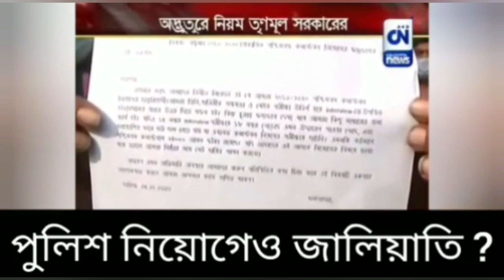পুলিশের চাকরিতেও ম্যানেজ ? এমনই অভিযোগ পরীক্ষার্থীদের ।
কাট অফ মার্কসেও গন্ডোগোল ? ৩৮ পেয়েও কিভাবে ৫৬ পাওয়া যায় ? তা নিয়ে প্রশ্ন তুলছেন পরীক্ষার্থীরা । আর প্রশ্ন করলেই ধরে নিয়ে যাওয়া হচ্ছে থানায় । যে থানায় চাকরি পাওয়ার দৌড়ে ছিলেন এই শিক্ষিত যুবকরা ! কি কপাল !

সন্ধ্যে ৬ টায় শুনুন ‘বাংলার মন’ । সদা সর্বদা  সঙ্গী থাকুন ‘বাংলার মন’-এ ।  আপডেট পেতে bell আইকন ক্লিক করুন ।  - বাংলার মন । BANGLAR MON ।